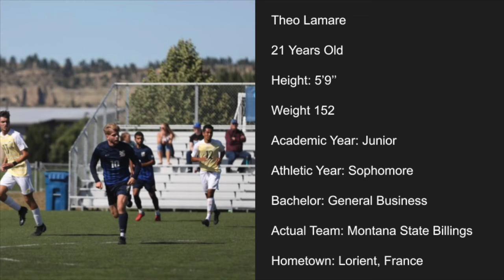Theo Lamare I 2019 Soccer